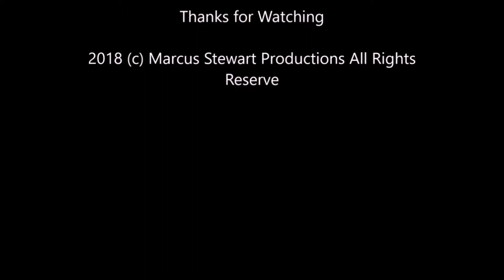Monday Night Decade #20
From MarcusDudeTV Guide Channel